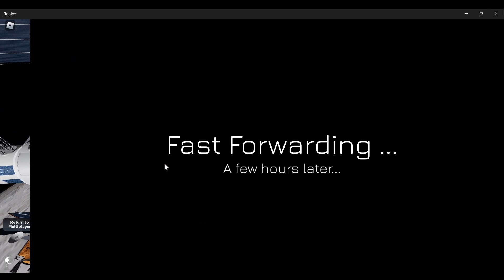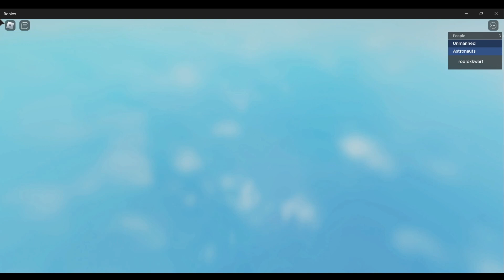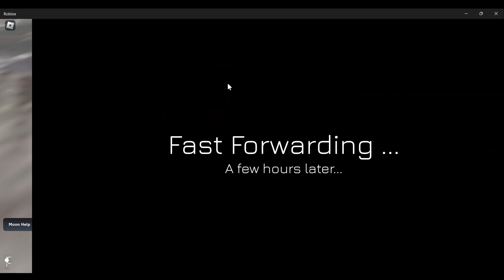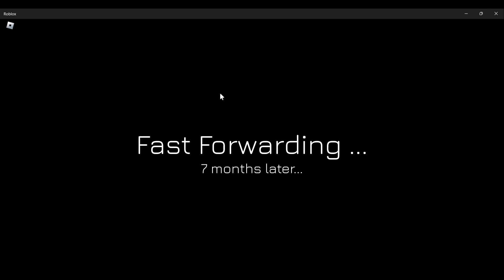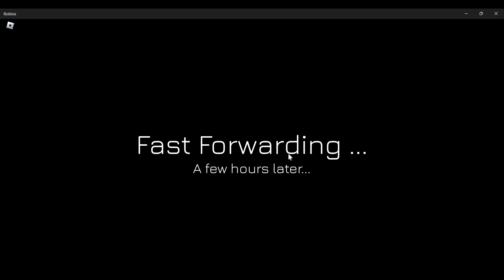going to mars (roblox)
i like cokies pt 2